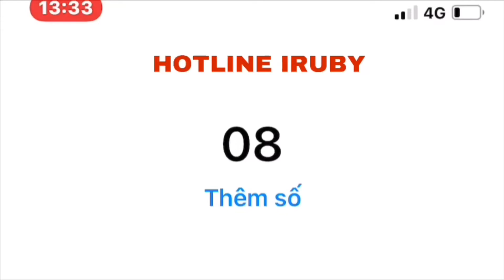Nhẫn Nam ruby sao Hoạ Tiết con giáp 3D Nổi - Đá ruby sao nét yên Bái của a khách BĐS - IRUBY